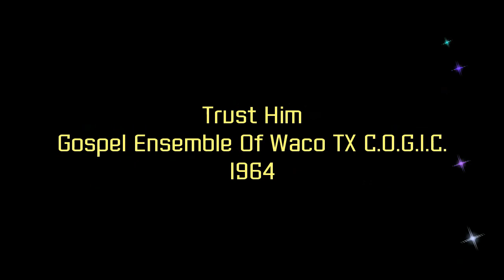Trust Him-The Gospel Ensemble Of Waco TX COGIC-1964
Down Memory Lane
Song: Trust Him
Artist: The Gospel Ensemble Of Waco, TX
Album: Didn't The Sing Vol.1 - Church Of God In Christ Records - 1964
Song written by James Cleveland & 1st performed by James Cleveland & The Angelic Choir in 1962.